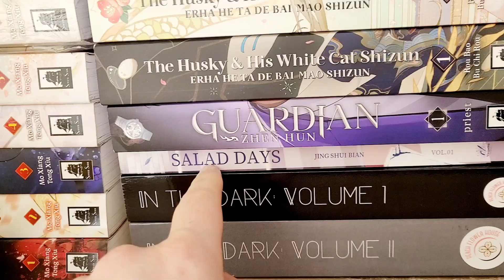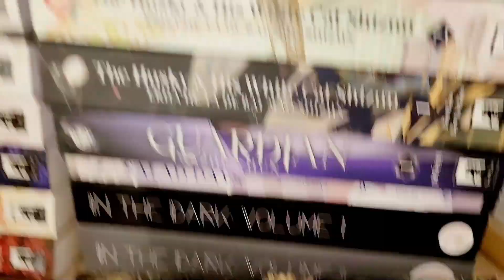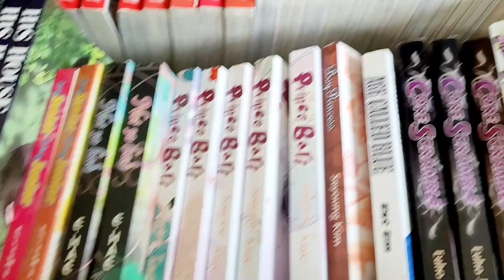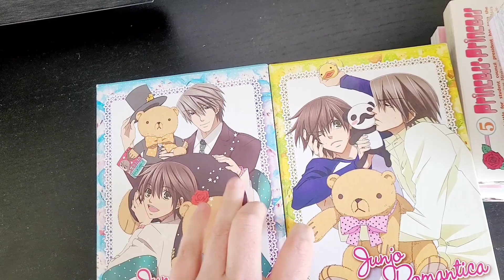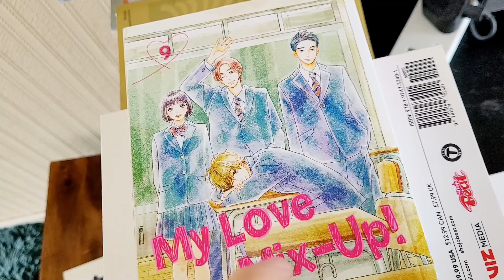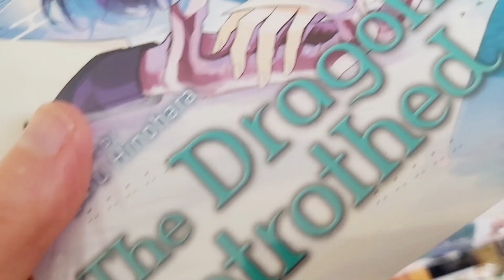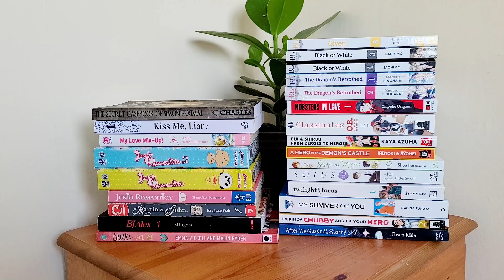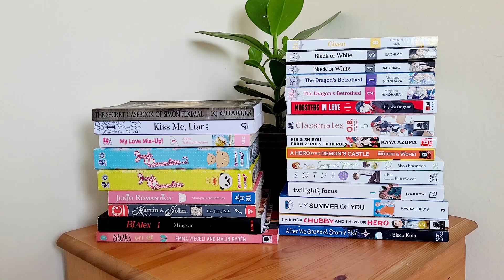801 READATHON TBR 801Reads || 1st - 8th August 2024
This is my TBR video for my 801 Readathon! If you would like to buddy read anything with me, I would be so excited for that! I would also like to see your TBRs too! Make sure to use the 801reads to let me know!

The 801 Readathon will take place on 801 day! Thursday 1st August to Thursday 8th of August. Consume BL and use the hashtag 801Reads to let me know what you are doing. There are 5 optional challenges and a Treasure Hunt Bingo Board if you are reading too.